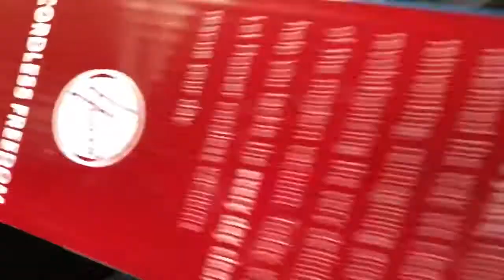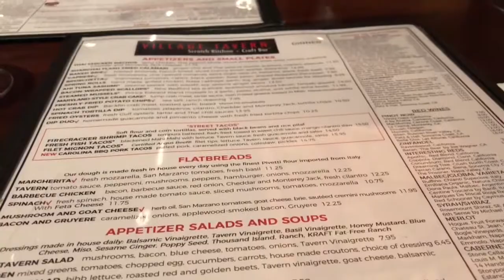MY BIRTHDAY WEEK!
Thank you so much everyone for the sweet birthday wishes this past week! I couldn’t ask for a better birthday spending it with my girls and family.